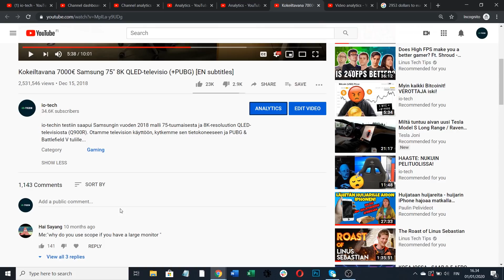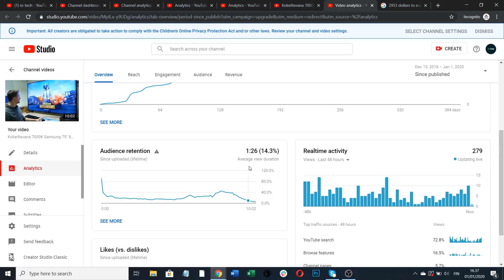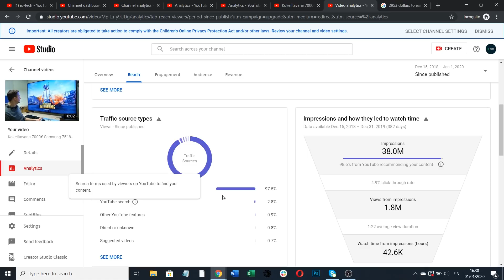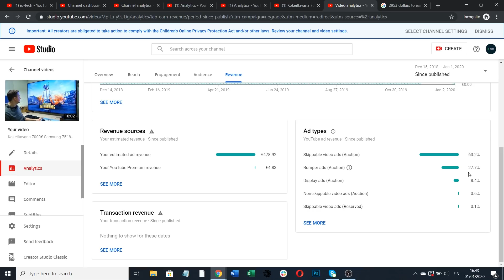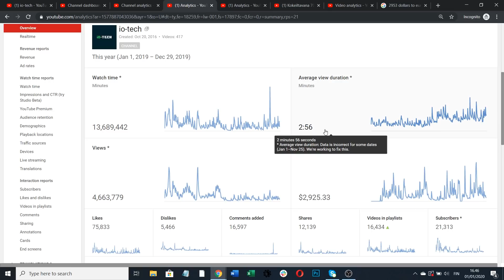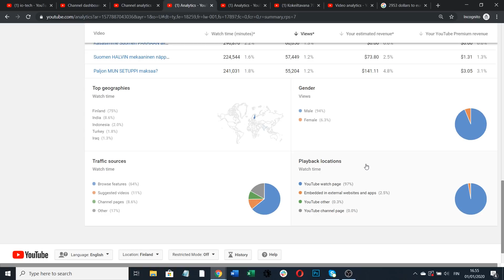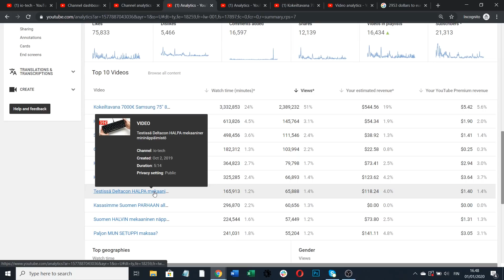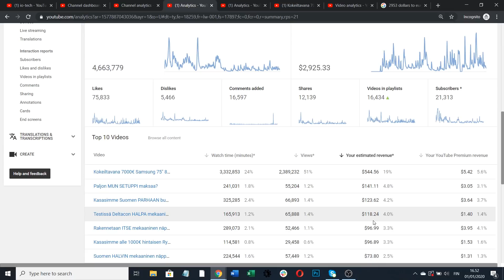Kuinka paljon Suomitubessa tienaa 2,5 miljoonan katselun videolla?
Katsaus io-techin Youtube-kanavan vuoden 2019 tilastoihin ja mainostuloihin + 10 suosituimman videon katselukerrat ja mainostulot.